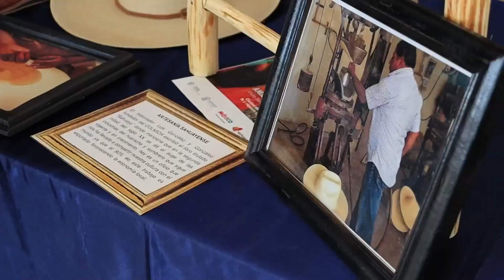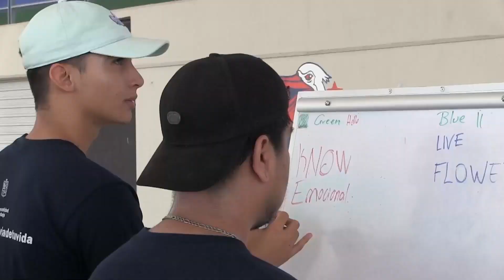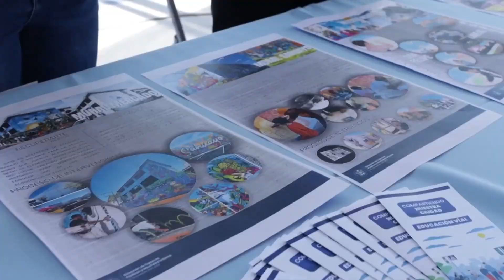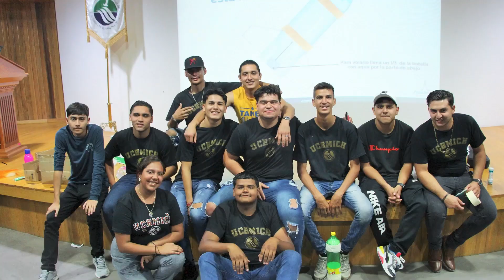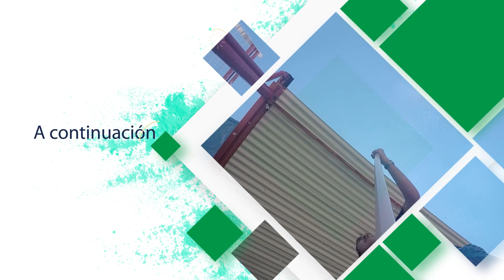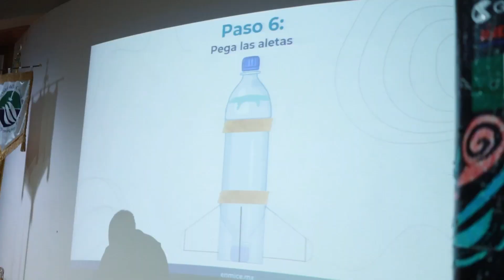Espacio UCEMICH Episodio 105